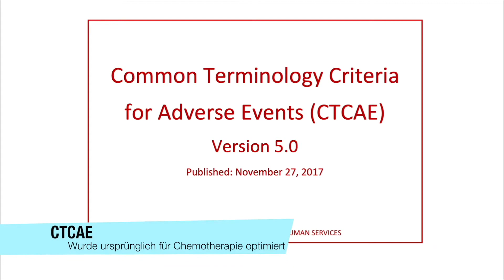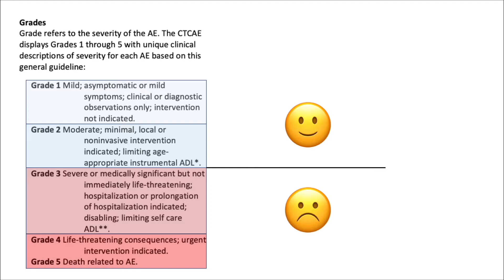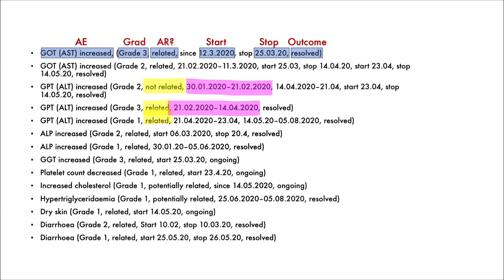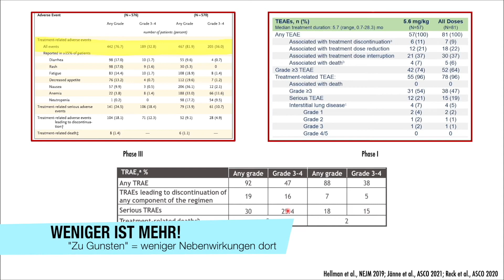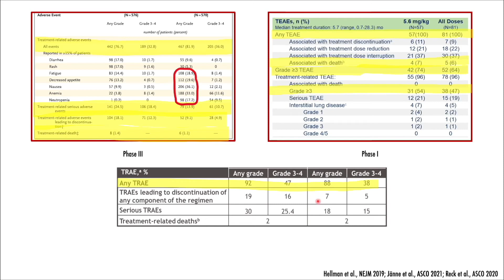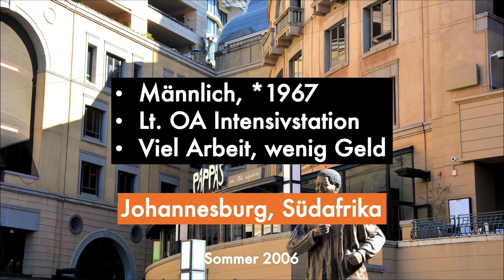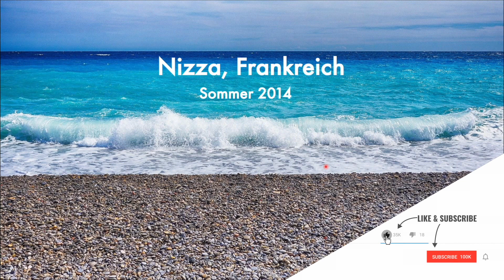Klinische Studien: Nebenwirkungen 2 - CTCAE, Interpretation...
Hier der 2. Teil zum gesplitteten Video zur Erhebung der Nebenwirkungen in klinischen Studien. Falls Sie den 1. Teil noch nicht gesehen haben: das Ende bezieht sich auf eine kurz erwähnte Person zu Beginn des 1. Teils, die zwar eingestand, dass Pharmakovigilanz durchaus etwas zäh und trocken sein kann, dem Ganzen dann aber ein dickes "BUT" folgen ließ...

Wir beschreiben hier die CTCAE als Orientierung zur korrekten Nennung und Einschätzung von Nebenwirkungen bzw. adverse events in klinischen Studien. Wichtig ist hier für die Interpretation (in unseren Beispielen), dass man sich wirklich alle Daten anschauen sollte und auch die Dauer oder die Summe der AEs im Hinterkopf haben sollte.

Editiert mit: Final Cut Pro
Artwork: HealthCareSocialMedia